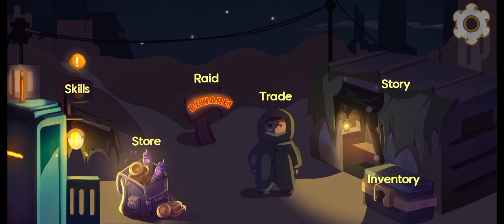Bark & Blast Gameplay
Embark on an Epic Adventure in Bark & Blast!
Crash-landed on a post-apocalyptic planet, our brave alien dog needs your help to survive and escape this desolate planet! Dive into the thrilling world of Bark & Blast, a 2D platformer action RPG that will test your aim, strategy and courage!